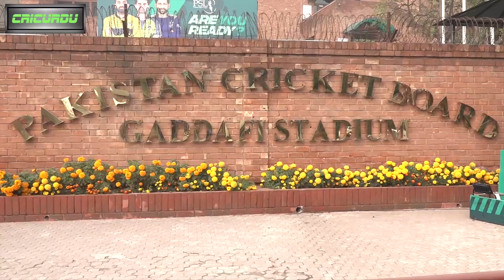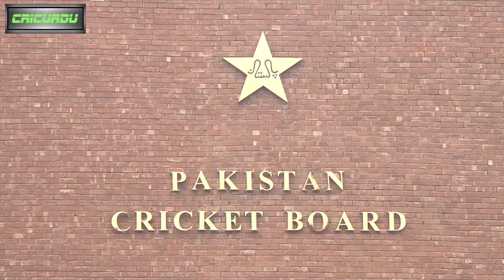Why Pak vs WI Cricket Series Venue Delayed ? Inside Story